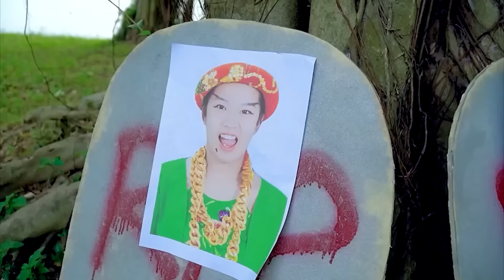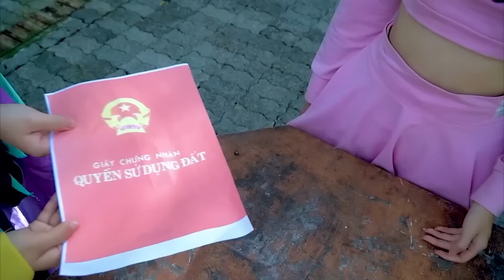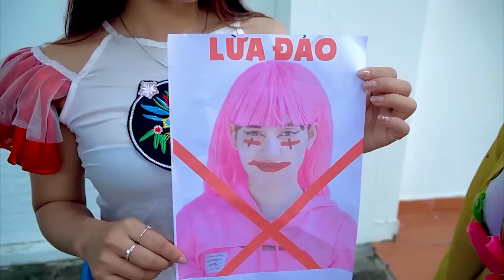THỬ THÁCH SINH TỒN | Ăn Mọi Thứ Tìm Được Trong Vòng 24 Giờ | Biệt Đội Tấm Cám | Miu Miu Tv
Tham Gia Cùng Miu Miu Team:
 ► About Miu Miu TV :
     • Viral Videos
     • Short Film
     • Music Videos
     • Infographic & Animation Videos